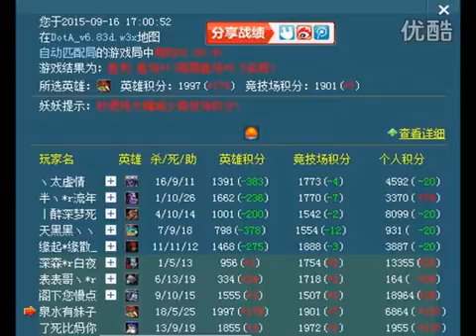【DOTA解说】高分路人局,瞬间爆炸Tinker情书dota 【情书DOTA解说】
【dota解说】dota 【DOTA解说】-情书dota解说 【DOTA情书】 情书dota 内地游戏  情书dota DOTA【情书DOTA解说】游戏世界